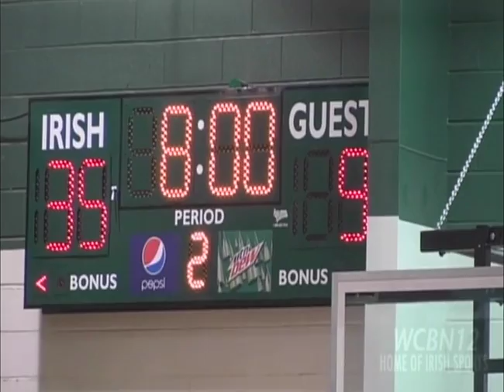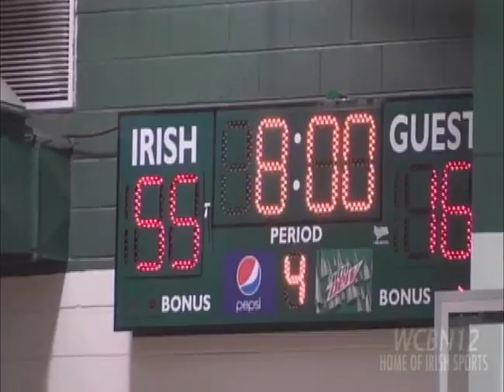Clarksville Academy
season 12-13